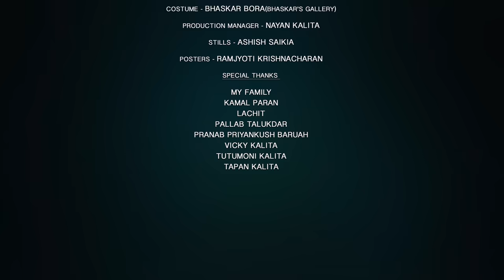DOLISA|| 4K official video || Deeplina Deka || Sachin Baruah || Subrat Deori || Assamese Single 2021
DEEPLINA DEKA presents a new Assamese Music video "Dolisa". It is performed by Deeplina Deka herself & the music is produced by Palash Gogoi. The lyrics are penned and composed by Chinmoy Kaushik & Joy Nirvan.

Audio Credits:

■Song: Dolisa
■Vocal: Deeplina Deka
■Lyrics/Composition: Chinmoy Kaushik, Joy Nirvan
■Guitar: Rupam Sarma
■Flute: Anjan Medhi
■Mixing/Mastering: Pinku Das at RedAV Studio
■Vocals Recorded by Pinku Das at RedAV Studio
■Music Distribution Partner: Shopolo Music

Video Credits:

■Concept & Directed By Sachin Baruah
■Ad. - Samin
■Cinematography: Bitul Das
■Editing & CG: Manas Kashyap(Cinedreams)
■VFX: Dipankar Sahariah
■Cast: DEEPLINA DEKA & Subrat Deori
■Make-Up: Jaan Saikia
■Costume: Bhaskar Bora(bhaskar’s gallery)
■Production Manager: Nayan kalita
■Stills: Ashish Saikia
■Posters: Ramjyoti Krishnacharan

Special Thanks:

My family, Kamal Paran, Lachit, Pallab Talukdar, Pranab Priyankush Baruah, Vicky Kalita, Tutumoni Kalita, Tapan kalita